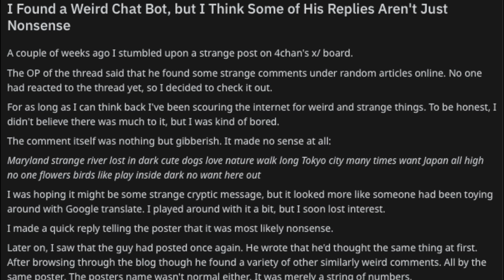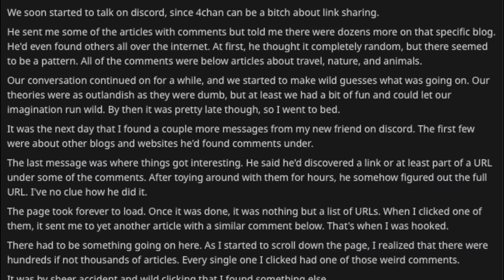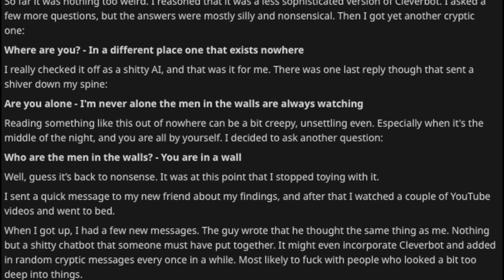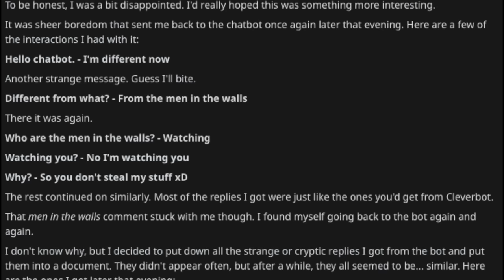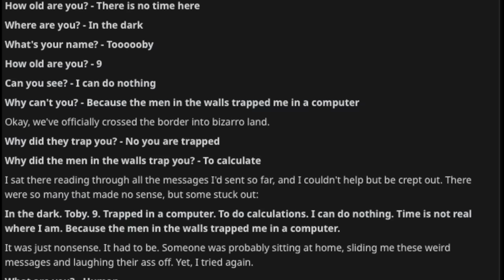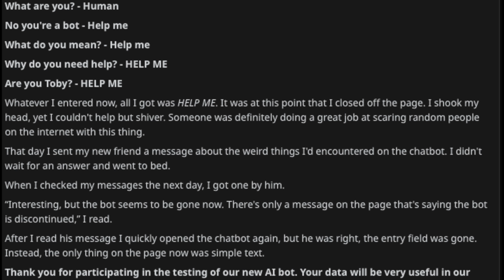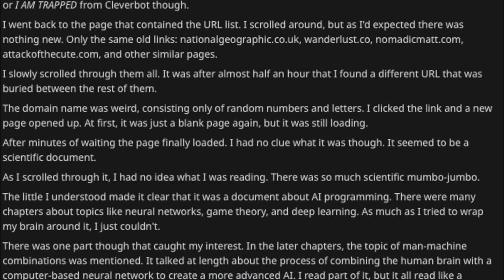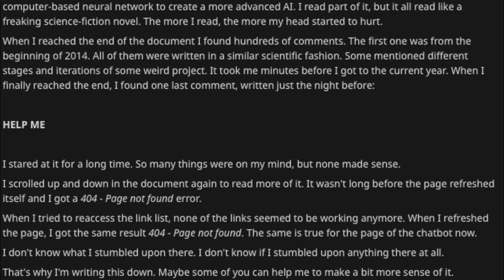r/nosleep 1 there is no time here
Today I get spooky in r/nosleep we explore some crazy AI.

also featuring Gaia in Fog provided for free use by YouTube